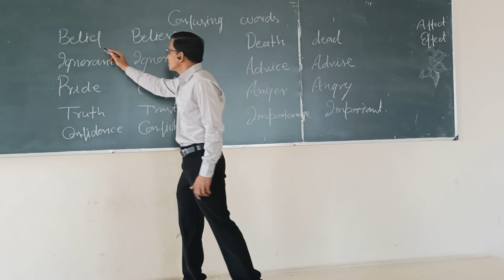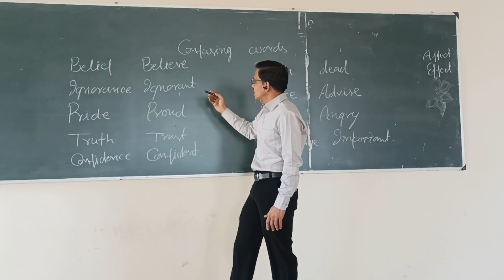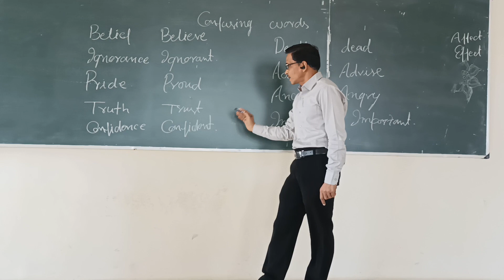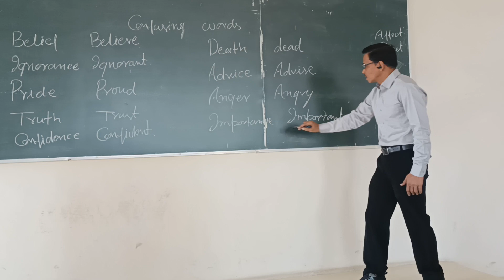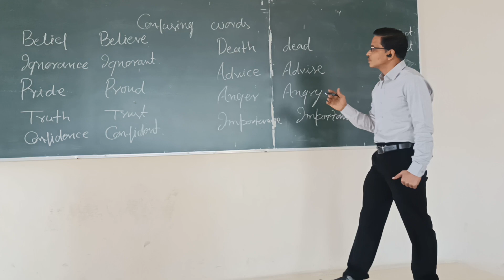Vocabulary building lecture 6